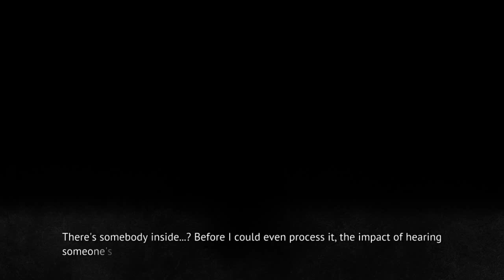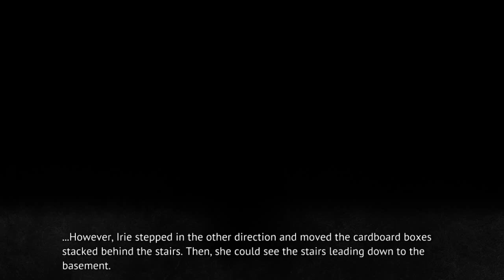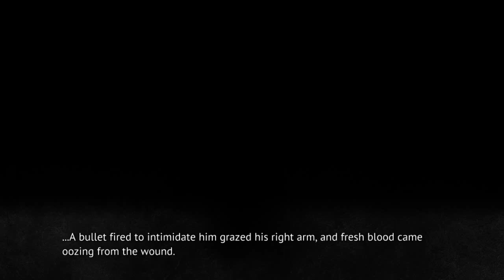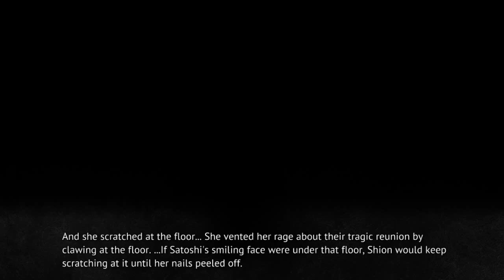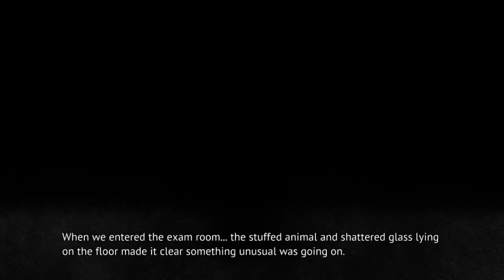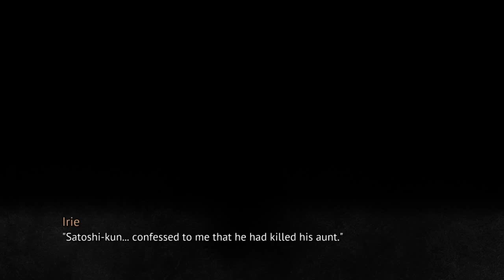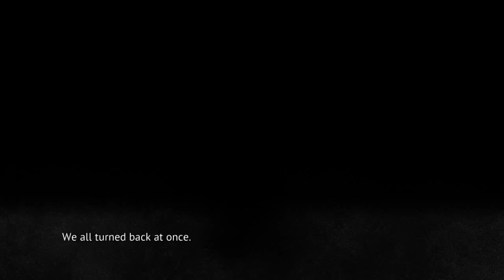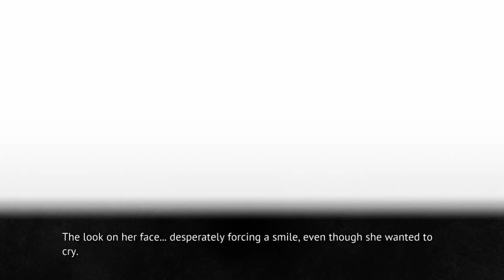MIOTSUKUSHI OMOTE PT25